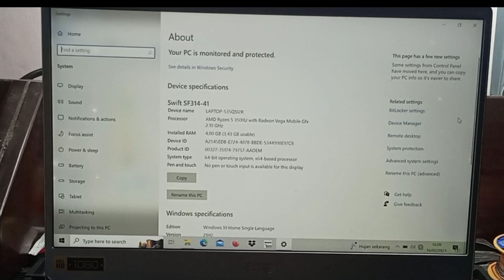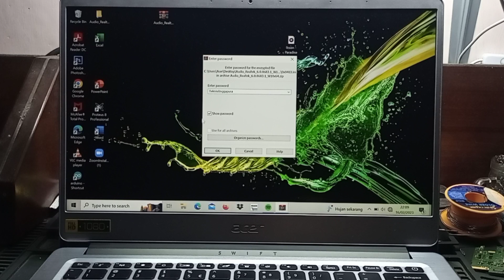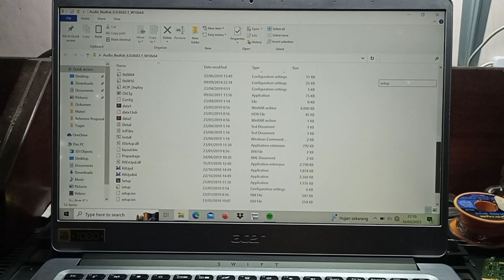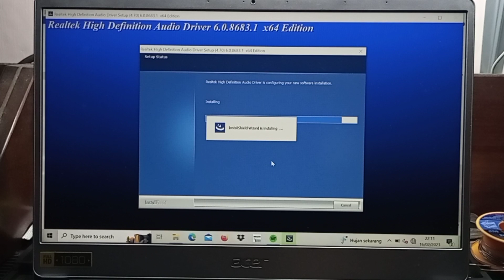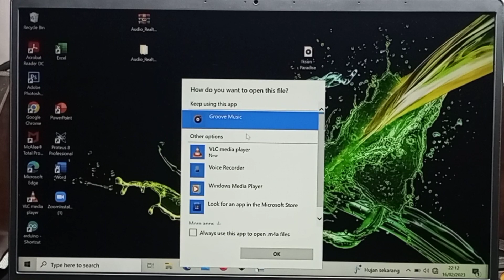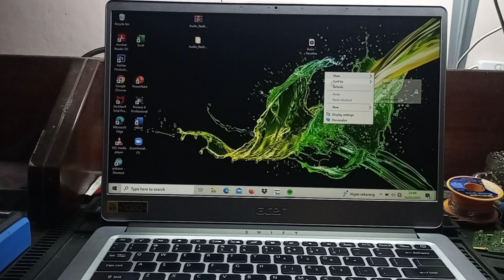CARA MENGATASI SPEAKER LAPTOP TIDAK BERSUARA WINDOWS 10 - AUDIO TIDAK BERFUNGSI